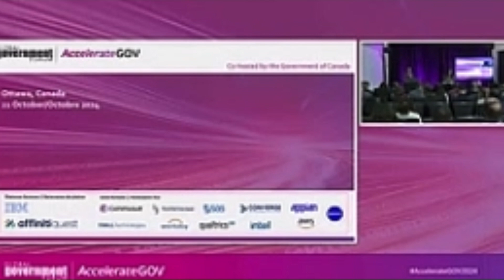PSDC finale - Opening remarks